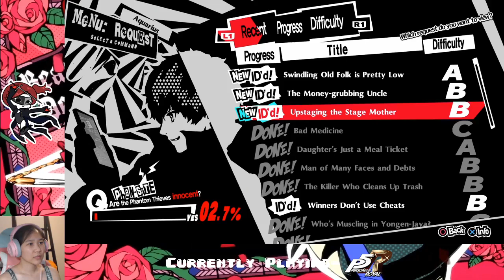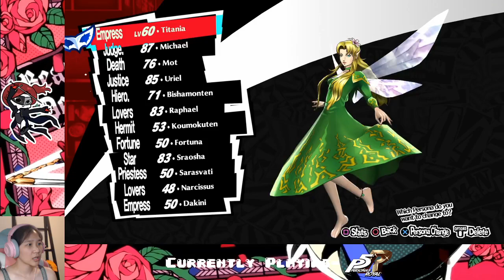[SPOILERS] Ep. 40- Rushing to finish Social Links | Persona 5 Royal Honest Blind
Gotta finish hanging out with ladiessss

Stay toasty :)